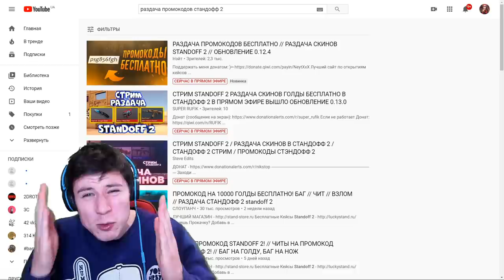НОВЫЕ ПРОМОКОДЫ ОТ РАЗРАБОТЧИКОВ В Standoff 2